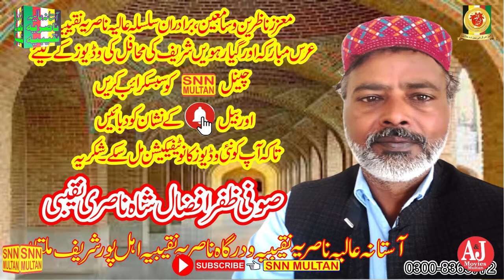phiron dr ba dr chhor kr dr tumhara|پھروں در بدر چھوڑ کر در تمہارا|SNN MULTAN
phiron dr ba dr chhor kr dr tumhara|پھروں در بدر چھوڑ کر در تمہارا|SNN MULTAN.(Official chanelAStana Alia Nasaria Naqeebia ahal Pur Multan)This channel is framed on Islamic videos and Islamic information’s., Watch here Qawalies, Naats, Quraan Reciting’s, Islamic speeches. Please